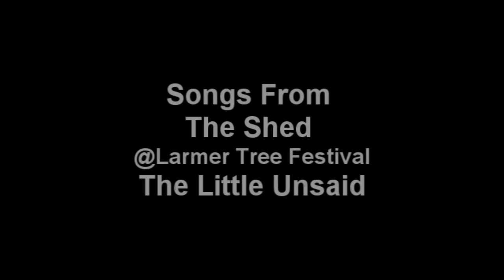The Little Unsaid - Frankfurt - Songs From The Shed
The Little Unsaid visit Songs From The Shed at Larmer Tree Festival to play an acoustic session.